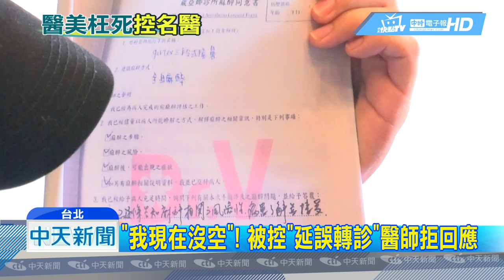20190329中天新聞 30歲男隆鼻枉死 知名醫美夫妻遭控過失致死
一名30歲的湯姓男子，三月初到台北市一家知名醫美診所進行隆鼻手術，卻疑似因為麻醉導致「惡性高熱」併發症，最終宣告不治。家屬質疑診所，術前沒有充分告知風險，也沒有專業麻醉醫師，竟然是由約聘的護理師進行麻醉，意外發生後，在場的醫師都不具備麻醉專業，導致延誤就醫才會發生悲劇。而被控醫師接到記者電話，僅表示現在很忙，不願多作回應。